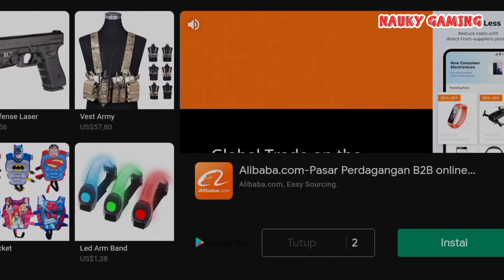Stickman spiderman sultan dan Para perampok jahat 😱😱😫😫😫